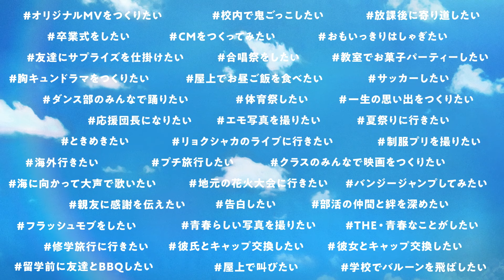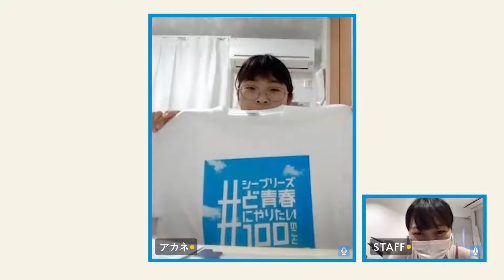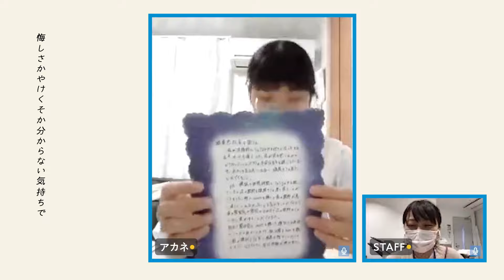緑黄色社会、1人の高校生に捧げるライブ！新曲「これからのこと、それからのこと」披露！シーブリーズPRスペシャルライブ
たった一人の女子高校生のために緑黄色社会がライブ！書き下ろし楽曲「これからのこと、それからのこと」を初公開！『1人の高校生に捧げる、ど青春スペシャル LIVE』by SEA BREEZ 開催レポート！今だからこそ、こんな青春がしたい！「シーブリーズど青春にやりたい100のこと」。

中高生のアクティブな毎日を応援するボディケアブランド「シーブリーズ」は、全国の中高生から募集した青春を全力で応援するプロジェクト“シーブリーズど青春にやりたい100のこと”を実施中。

多数の応募から選ばれた青春の1つとして、人気アーティスト「緑黄色社会」がたった一人の高校生へ向けて歌う、特別なライブを開催した。

「シーブリーズど青春にやりたい100のこと」プロジェクトは「今だからこそ、こんな青春がしたい！」という全国の中高生の熱い想いから生まれた企画。「青春時代に絶対やっておきたいこと」をTwitterで募集し、応募された投稿から100個の“ど青春”を選定し応援するプロジェクト。さらにその中から選ばれた一部については、実際に様々なインフルエンサーやアーティスト、CMキャストとともに、実現のサポートを行っている。※現在新規応募の受付は終了している。

今回実施したイベント「『1人の高校生に捧げる、ど青春スペシャルLIVE』bySEABREEZE」では実際に寄せられた夢「緑黄色社会のライブに行きたい!!」を実現するべく、スペシャルサポ―ターとして人気アーティスト緑黄色社会が協力。女子高校生、アカネさん一人のためにヒット曲「Mela!」や2021年のSEA BREEZE CMのための書き下ろし楽曲「これからのこと、それからのこと」を含む全4曲の演奏、MCトークも実施。

最後には緑黄色社会メンバーとアカネさんで記念撮影を行い、「明日からの日々も強く生きていこうと強く思いました」とアカネさんからのコメントも溢れ、かけがえのない一つの青春が実現した。

■［動画］池間夏海＆古川毅が睡魔と激闘！激戦を実況中継／“居眠りゼロムービー”『睡魔と戦う二人』シーブリーズCM
■［動画］広瀬すず、中川大志とは「50年くらい一緒にいる感覚」と仲良しアピール／「シーブリーズ2018 デオ＆ジェル」新CM発表会
■［動画］中川大志 × 広瀬すず 撮影合間も仲良し！／シーブリーズCM『デオ＆ジェル 好きだから』篇 メイキング映像